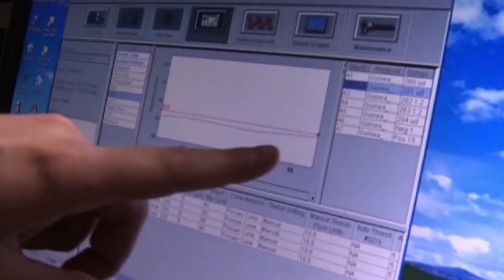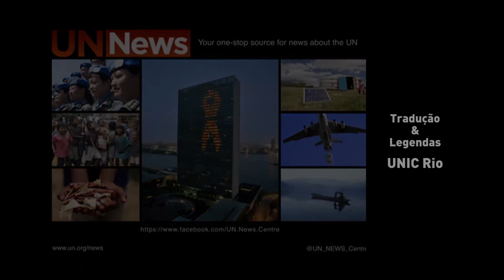Resumo semanal da ONU em imagens #07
A resposta à crise humanitária no Iraque; a ação do Conselho de Segurança da ONU contra o grupo armado 'Estado Islâmico'; a visita de membros do Conselho ao Sudão do Sul e à Somália; as ações para conter o surto de ebola; e um evento marcando os 500 dias até o prazo final dos Objetivos do Milênio – estes são os destaques do resumo semanal da ONU em imagens, edição número 7.